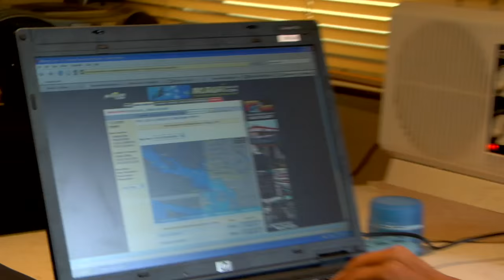Kiteboarding Movie - Teaser 2010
The first teaser to the upcoming kiteboarding movie "Excess Baggage".